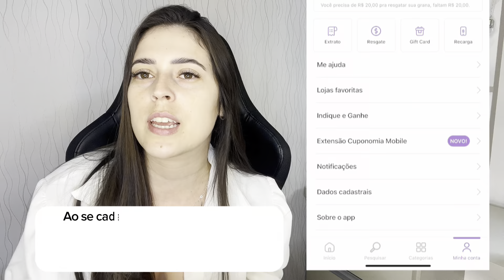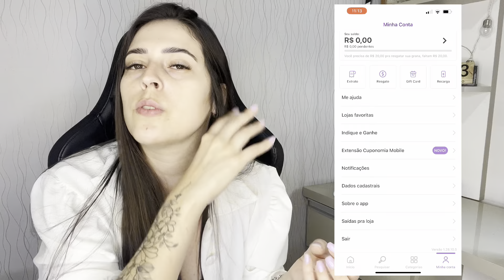COMO COMPRAR LINHA TODODIA TODANOITE CHÁ DE CAMOMILA E LAVANDA NATURA RECEBENDO CASHBACK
A natura lançou a linha Tododia todanoite chá de camomila e lavanda, e hoje trouxe a resenha completa mais como comprar recebendo uma parte do seu dinheiro de volta.

🏷️ 💰Ao se cadastrar através do link, você já ganha 5 reais, e a partir de 20 reais no saldo, já pode pedir transferência para a conta bancária, sem custo algum.